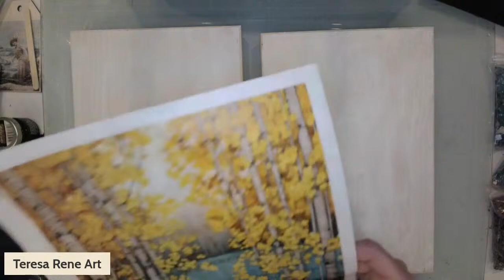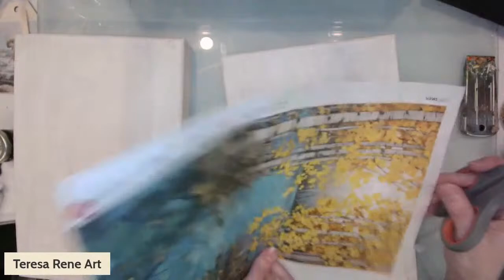Crafty Mixed Media - Faux Resin Panels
Let’s make some faux resin panels tonight with decoupage, glass shards and pouring glaze.